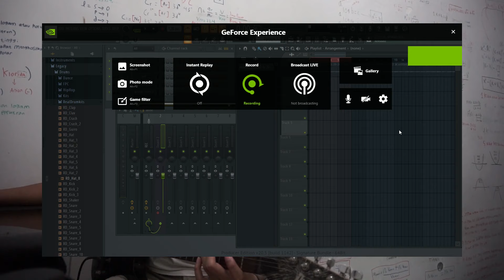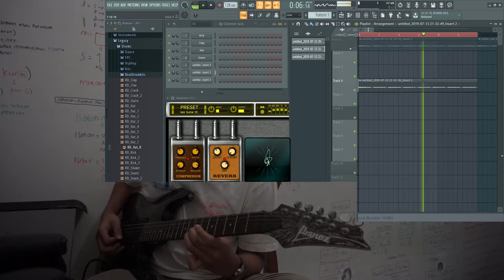bruno major - nothing (guitar cover loop recording fingerstyle) [short ver]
im inspired by this guy go check his videos, they're neat.

thanks to bruno major for existing so i can remake your song ok enjoy

yea i kno it's not a full version, but idk tergantung mood kalo niat nanti bikin ulang dengan versi lebih bagus lagi ok netizen trims